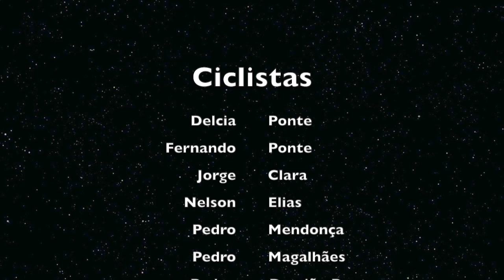PVCBIKETEAM COM ESTREIA FEMININA EM PEDALA DE 52,7 KM DENTRO DE PORTAS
A noite de sábado antevia uma manhã de domingo de mau feitio, mas foi precisamente ao contrário, tal como as aplicações do tempo anunciavam, bom tempo e com o sol a raiar nesta bela manhã de domingo.

PCVbiketeam saiu da Vila da Povoação para mais um trajeto dentro de portas, no concelho “Mais Lindo dos Açores” e com uma estreia feminina, que pela primeira vez se integrou no grupo.

Trajeto efetuado: Vila da Povoação – Ribeira Quente – Furnas – Lomba do Alcaide – Lomba do Loução – Vila da Povoação, num total de 52,7 Km percorridos, ganho de elevação 1.278 mt., elevação máxima 367 mt., velocidade média 14,2 Km/h, velocidade máxima 72 Km/h, tempo em movimento 3h42, calorias 1.060 cal.

As nossas paisagens são maravilhosas, as cores que a estação do outono nos proporciona são deslumbrantes, os sons que a natureza nos oferece é qualquer coisa de relaxante, os momentos de esforço físico são inigualáveis, a união e camaradagem do grupo é reconfortante, a velocidade nas descidas é desafiante, a adrenalina é constante... momentos vividos por cada ciclistas de forma muito particular e única.

Mais uma volta de domingo com muita cavaqueira entre todos os elementos, alegria, amizade e aquela satisfação de pedalada cumprida com êxito neste maravilhoso concelho da Povoação.

Foram 7 os ciclistas na estrada: Delcia Ponte; Fernando Ponte; Jorge Clara; Nelson Elias; Pedro Mendonça; Pedro Magalhães e Pedro Damião Ponte.

Agradecimento ao Café Adelino da Ribeira Quente, em especial ao André Melo, pela sua, sempre, simpatia e oferta dos cafezinhos aos ciclistas da equipa PVCbiketeam. Obrigado!

Para o próximo fim de semana voltaremos à estrada e esta equipa conta sempre que apareçam novos integrantes e afetos a esta modalidade desportiva.

O que estás à espera?

Comparece!

Povoação, domingo, 25 de dezembro de 2018.